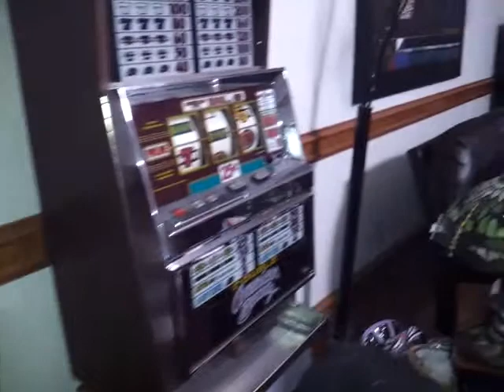My Krazzy Cousin Arnold and the pop corn machine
Attempting pop corn for the first time ..